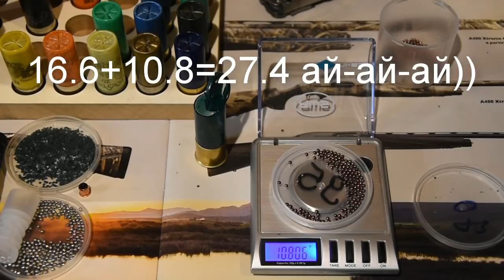ЧТО же внутри ДОРОГИХ патронов 12к???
Сегодня разберём патроны "Премиум" класса, БиПи, попытаемся понять, стоят они своих денег, или нет?
Реквизиты для развития канала:
Карта Приват Кульбицкий А.  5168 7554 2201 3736